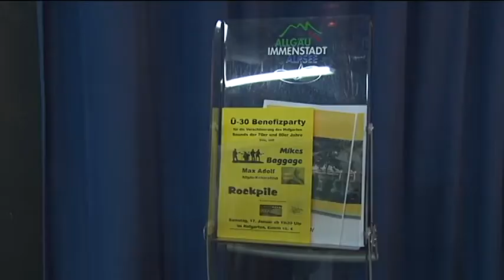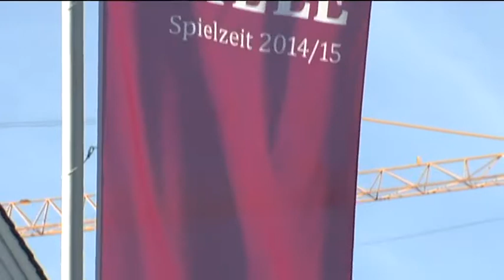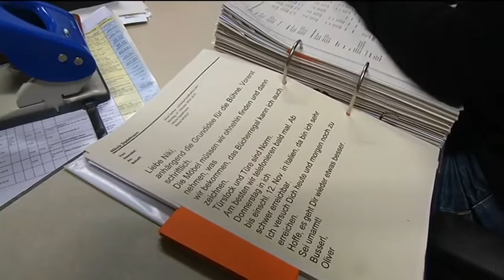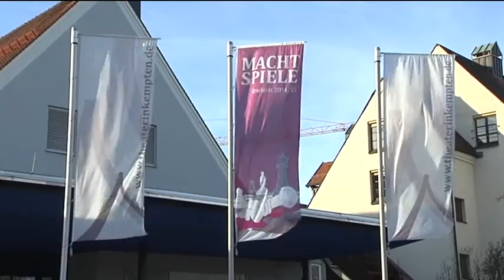Aus dem Oberallgäu und Kempten - 12. Januar 2015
Was ist los im Oberland und in der größten Stadt im Allgäu? Infos und Nachrichten speziell für den Landkreis Oberallgäu und die Stadt Kempten.